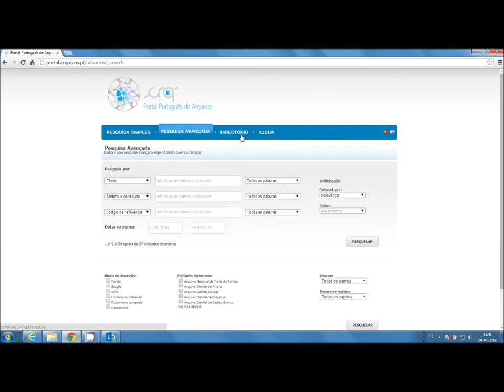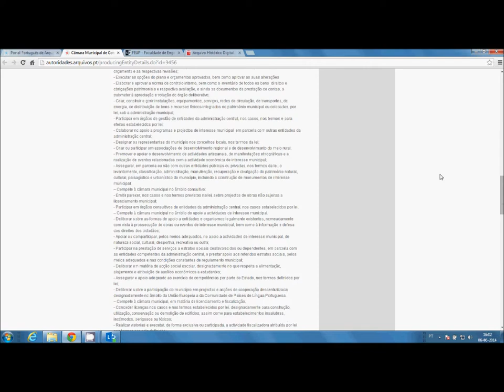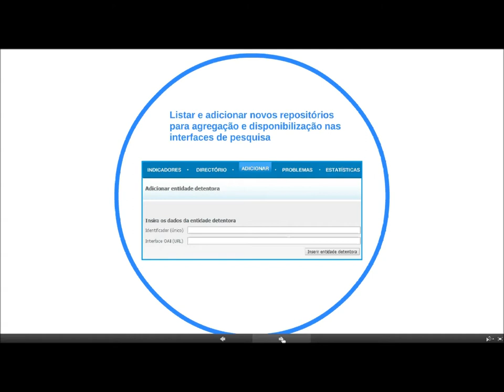Portal Português de Arquivos (parte IV)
Tutorial de acesso ao Portal Português de Arquivos